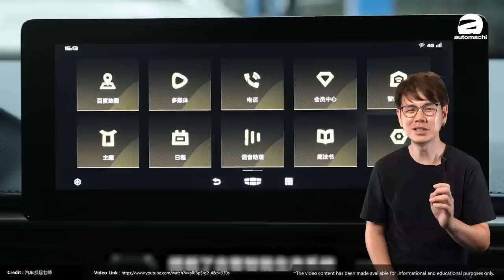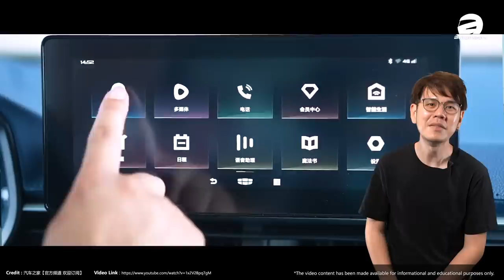Proton S50 开始量产，Preve接班人的C-Segment Sedan 终于要来了？（汽车咖啡馆）｜automachi.com 马来西亚试车频道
Proton S50 （开发代号为 SS11 ）的消息其实已经在市场上传了快两年，但是这款车终于要跟消费者见面了，据悉新车已经在原厂位于 Tanjung Malim 的工厂生产，并且会在近期内公布关于新车的预告，而原厂也将这款车定位在C-Segment 的 Sedan ！

Proton S50 （开发代号为为 SS11 ，原型车为第四代吉利帝豪）在中国是原厂最为畅销的四门房车车型，平均每个月都会有10,000辆至15,000辆左右的销量，这款车基于 BMA 平台打造，也就是和 X50 一样，不过因为这款车的车身尺码较大，长宽高4,638 X 1,820 X 1,460 mm，轴距2,650 mm，因此原厂将其定位为C-Segment Sedan 。不过实际上现在C-Segment Sedan轴距最小也有2,700 mm，因此 SS11 其实还是偏小的。

在2020年初 Proton 举办的中国行，我们就从原厂工程师口中获知了这款车和中国版本还是比较不一样的，首先帝豪在中国仅仅提供了1.5L的自然进气引擎，但是本地版本则是会采用和 X50 一样的1.5L涡轮增压引擎，最大引擎输出为148 HP/226 Nm以及174 Hp/255 Nm，两者均匹配 7速的湿式双离合器变速箱，另外目前也有传闻指出为了压低新车的价格，原厂也会引进和中国版本一样的1.5L自然进气引擎

近日就有 Proton 有关的相关人士在社交媒体上表示 SS11 已经开始投产，并且会在近期内公布一些新车预告，而我们也获得消息指出原厂在近期内会有新车预览活动，只是这会是 X50 小改款还是 S50 呢？就要等待之后的公布了。